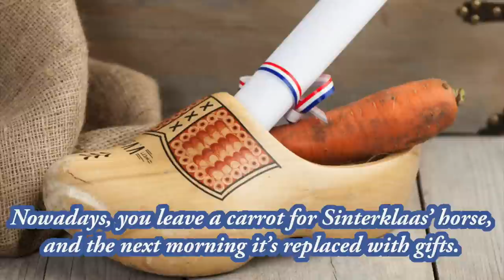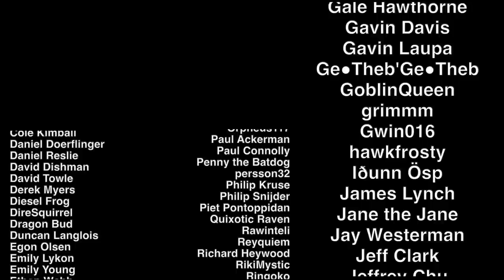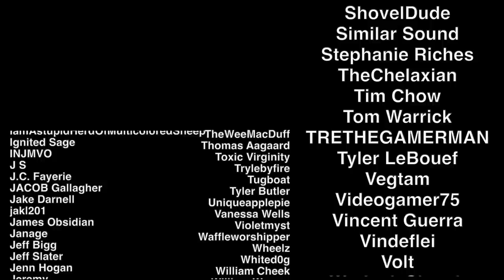History-Makers: Saint Nicholas to Santa Claus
Merry Sinterklaasfeest to all, and to all a good night.